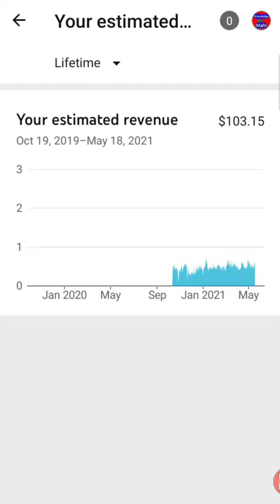। Finally $100 Complete । Knowledge with mahi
Hi

bThank you so much.

how to create poll on youtube